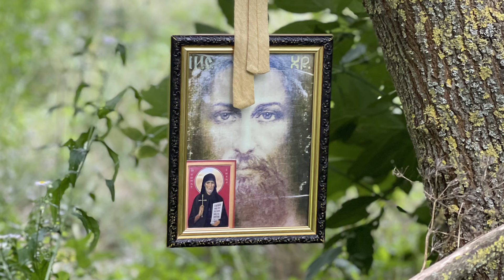Хресний хід Луцьк - Почаїв 2021